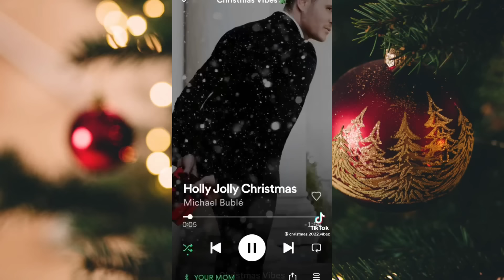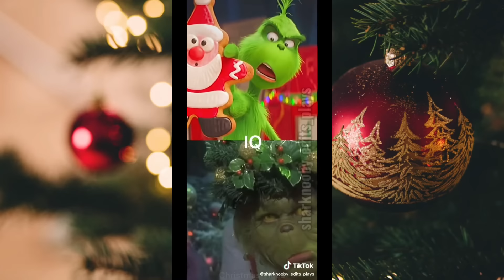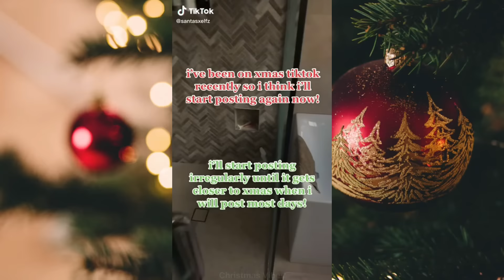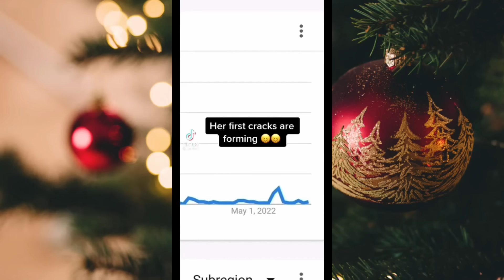20+ MINUTES OF CHRISTMAS TIKTOK’s | CHRISTMAS COUNTDOWN | 149 days! | No. 66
20+ minutes of pure Christmas TikTok’s - Part 66!!! ^o^

All year round Christmas on both Christmas Vibes & Christmas cheer for that cozy Christmas feeling

Shoutout: 1:00

Check community tab on my channel for more details

Compilation by me. All videos retain the rights of their owners on tiktok.

This is not for kids. Some songs in this compilation have explicit lyrics not for children. TikTok is also an app for 13+ and over.

Christmas all year round! I occasionally upload other holiday related videos (like halloween) but this channel is ultimately Christmas!

Website here! Check it out!

Christmassideofinsta
noellechristmastree

Christmassideoftiktok

Only 149 days until Christmas 2022! (For the United States and United Kingdom)!

Only 148 days until Christmas 2022! (For Australia, South Korea, China, Japan, and many other countries)